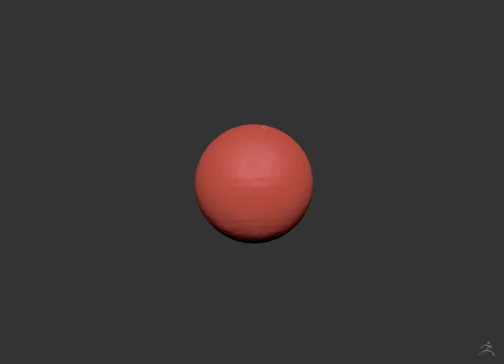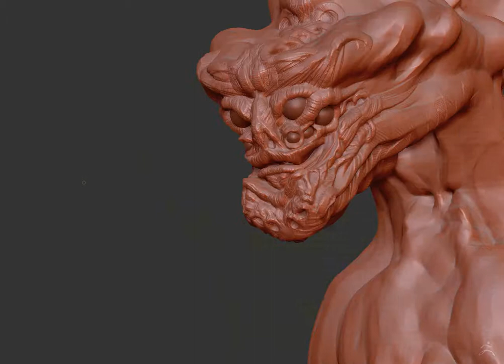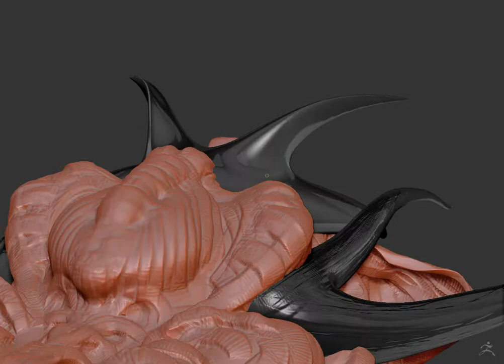Zbrush daily lunch time sculpt -alien creature